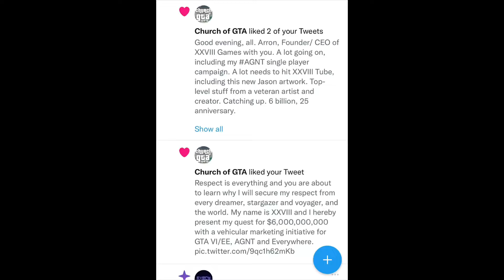Point86 | Seeing Is Believing